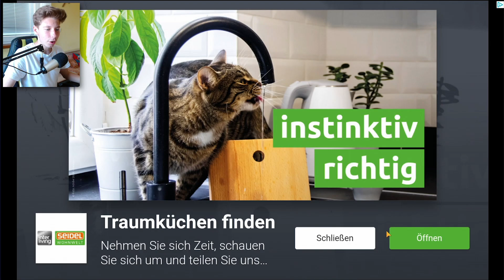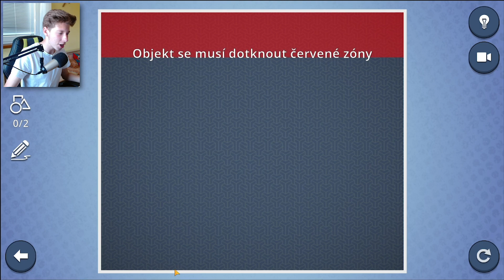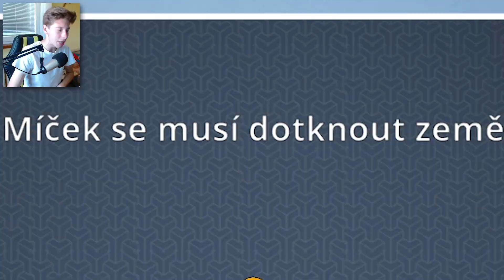JSEM NEJCHYTŘEJŠÍ YOUTUBER?! 👩🏻‍🎓😱 | Brain It On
V dnešním videu si opět zahrajeme nějakou tu chytrou hru, u které musim přemýšlet. Tímto videem bych se chtěl prohlásit za nejchytřejšího youtubera na světě🤣🤣. Takže pokud tě zajímá jak jsem chytrej a co všechno jsem vymyslel, tak pokračuj ve sledování.